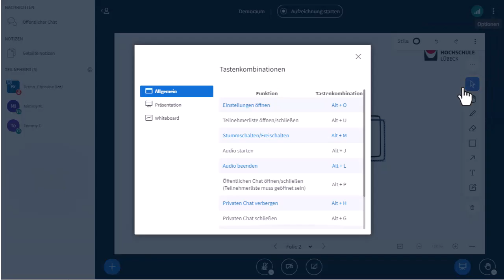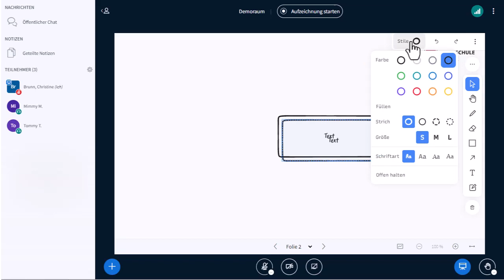BigBlueButton | Das Whiteboard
Im Video wird das BBB-Whiteboard vorgestellt, die Menüs mit den Zeichenwerkzeugen und Stilen sowie der Mehrbenutzermodus gezeigt.